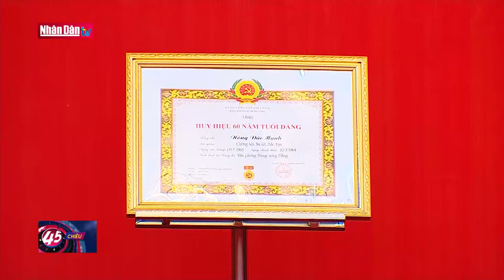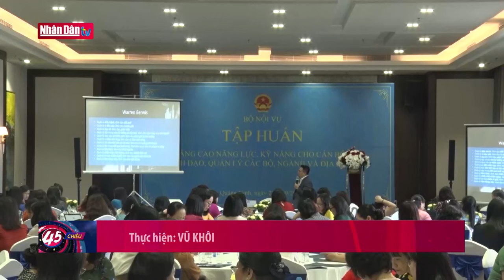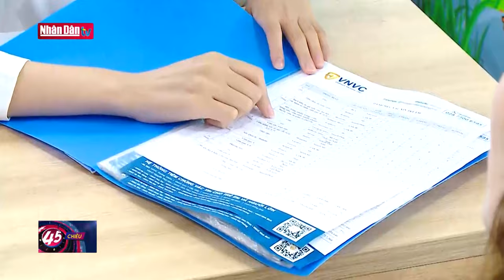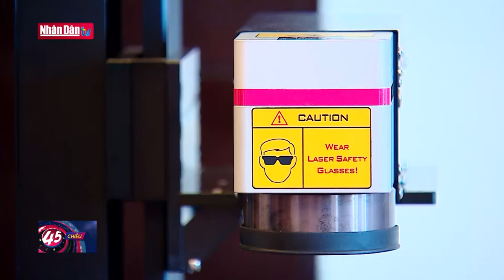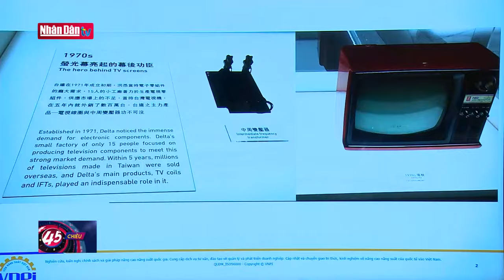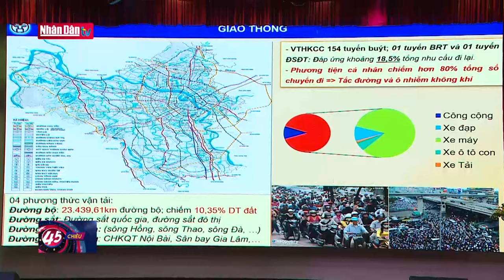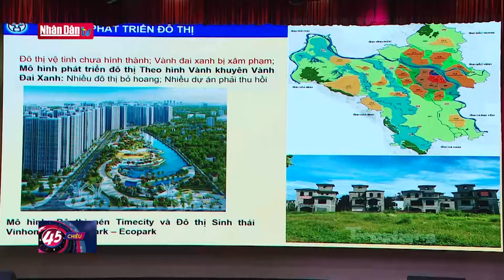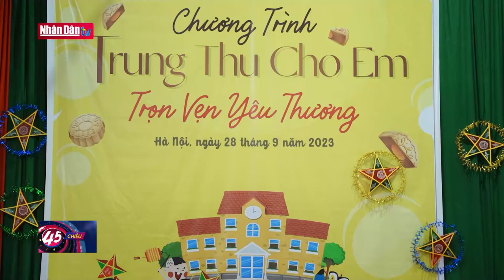Tin tức mới nhất: Trao Huy hiệu 60 năm tuổi Đảng tặng nguyên Tổng Bí thư Nông Đức Mạnh |Đảng với Dân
Tại trụ sở Văn phòng Trung ương Đảng, Đảng bộ Văn phòng Trung ương Đảng đã tổ chức Lễ trao  Huy hiệu 60 năm tuổi Đảng cho tặng đồng chí Nông Đức Mạnh, Nguyên Tổng Bí thư Đảng Cộng sản Việt Nam. Dự buổi lễ có Tổng Bí thư Nguyễn Phú Trọng, Nguyên Tổng Bí thư Nông Đức Mạnh, Chủ tịch nước Võ Văn Thưởng, Chủ tịch Quốc hội Vương Đình Huệ, đồng chí Trương Thị Mai, Ủy viên Bộ Chính trị, Thường trực Ban Bí thư, Trưởng ban Tổ chức Trung ương, các đồng chí lãnh đạo, Nguyên lãnh đạo Đảng, Nhà nước.
Tổng Bí thư Nguyễn Phú Trọng trân trọng trao Huy hiệu 60 năm tuổi  Đảng tặng nguyên Tổng Bí thư Nông Đức Mạnh. Đây không chỉ là niềm vinh dự, tự hào riêng của cá nhân Đồng chí và gia đình, mà còn là niềm vui chung của Đảng bộ Văn phòng Trung ương Đảng.
Phát biểu chúc mừng Nguyên Tổng Bí thư Nông Đức Mạnh, Tổng Bí thư Nguyễn Phú Trọng khẳng định, đồng chí Nông Đức Mạnh Dù ở cương vị công tác nào, Đồng chí cũng luôn luôn tuyệt đối trung thành với Đảng, với Tổ quốc và Nhân dân; kiên định mục tiêu, lý tưởng của Đảng; không ngừng học tập, tu dưỡng, rèn luyện, phấn đấu hoàn thành tốt mọi nhiệm vụ được giao